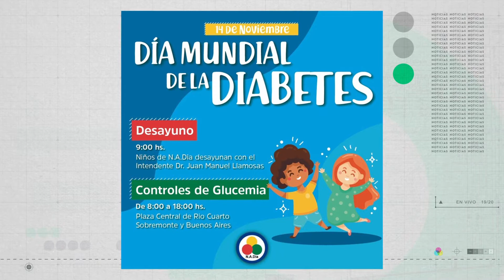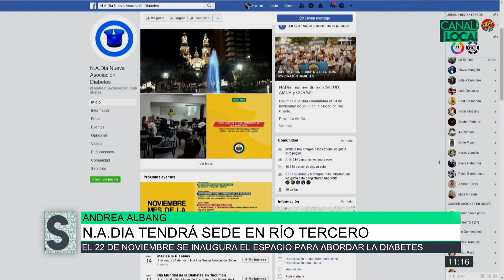N.A.DIA Tendrá sede en Río Tercero